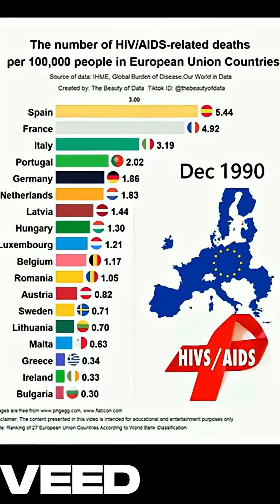Worse 5 Deadliest Disease Outbreaks Ever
From terrifying viruses to historic pandemics, these are the Top 5 deadliest disease outbreaks ever recorded, ranked from least to most deaths. From Ebola’s terrifying lethality to The Black Death’s unimaginable toll, we explore how each outbreak changed the world — and what we learned.

🦠 Which one shocked you the most?

Timestamps:
00:00 – Intro
00:08 – #5 Ebola
00:22 – #4 COVID-19
00:38 – #3 Plague of Justinian
00:52 – #2 HIV/AIDS
01:08 – #1 The Black Death
01:25 – Closing Thoughts